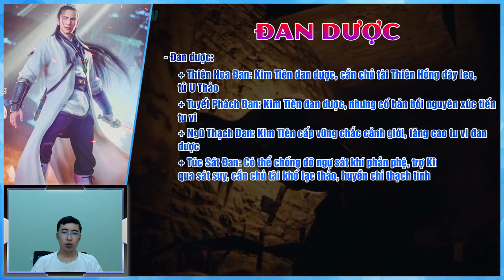Đan Dược và Linh Tài trong Phàm Nhân Tu Tiên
Anh em biết đấy, ở clip trước thì mình có làm sơ lược về một số nhân vật tương quan, cảnh giới, phân loại tiên nhân, linh vực cảnh giới hay địa danh và thế lực trong truyện Phàm nhân tu tiên rồi nên hôm nay mình sẽ làm sơ lược thứ có thể giúp tăng cường thực lực cho người tu tiên trong phàm nhân tu tiên như đan dược, linh tài nhé!